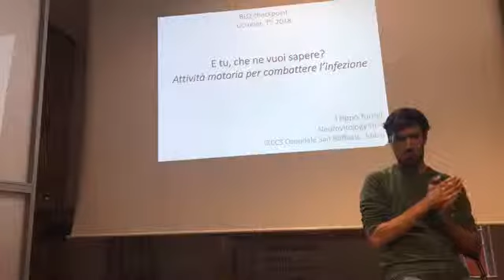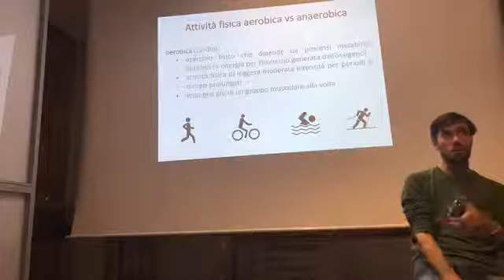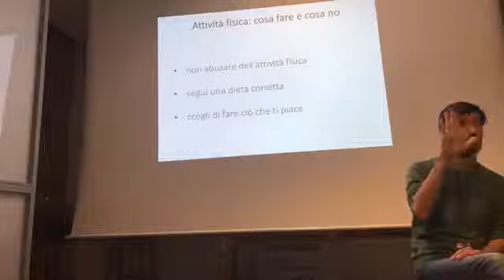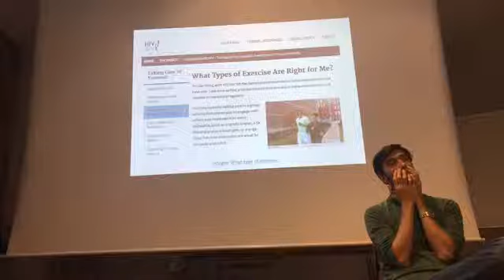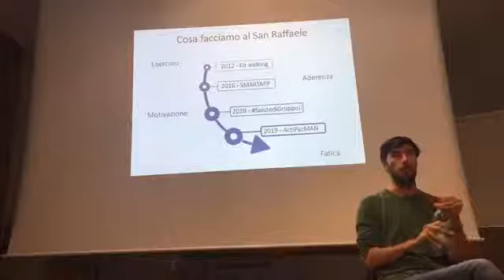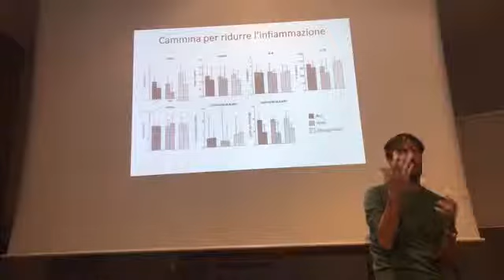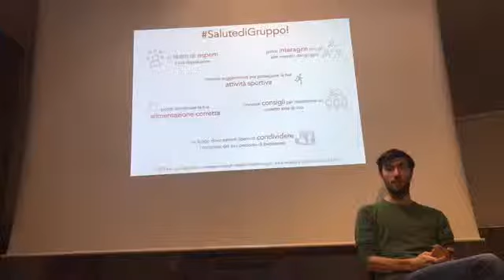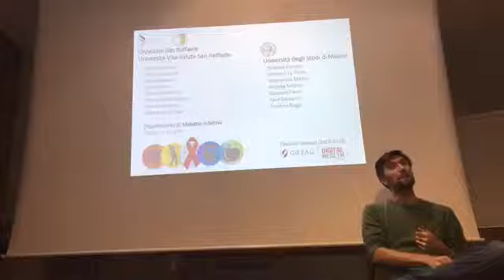E tu, che ne vuoi sapere? 'Allenati' 2018/10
Conferenza - incontro con Filippo Turrini del San Raffaele di Milano su sport e sieropositività tenuto il 7 ottobre 2018 al BLQ Checkpoint di Bologna per il ciclo "E tu, che ne vuoi sapere?".